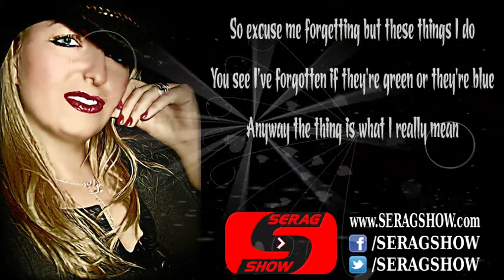Your Song Karolina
It's a little bit funny this feeling inside

If I was a sculptor, but then again, no
Or a man who makes potions in a travelling show

And you can tell everybody this is your song
It may be quite simple but now that it's done
I hope you don't mind that I put down in words
How wonderful life is while you're in the world

I sat on the roof and kicked off the moss
Well a few of the verses well they've got me quite cross
But the sun's been quite kind while I wrote this song
It's for people like you that keep it turned on

So excuse me forgetting but these things I do
You see I've forgotten if they're green or they're blue
Anyway the thing is what I really mean
Yours are the sweetest eyes I've ever seen